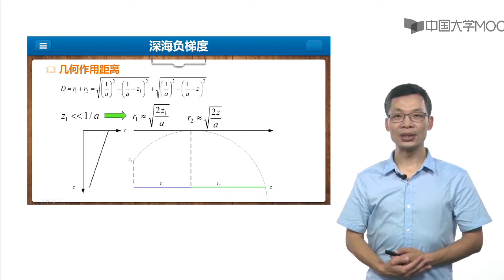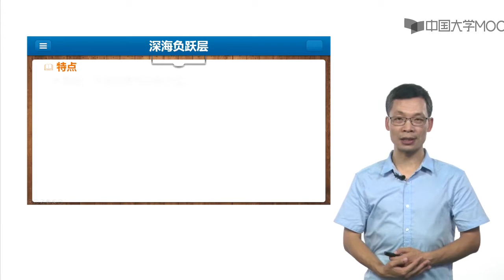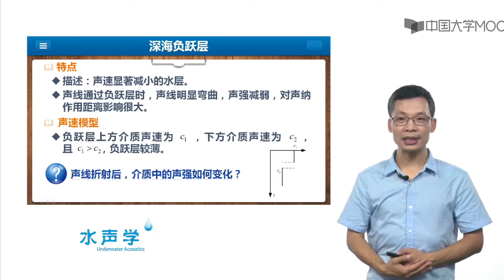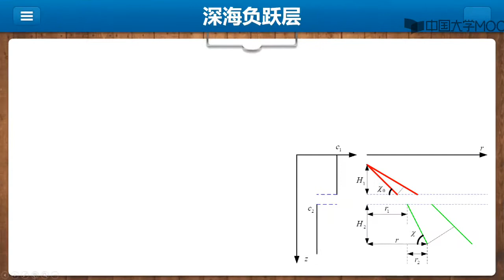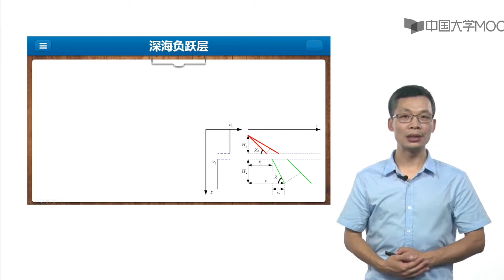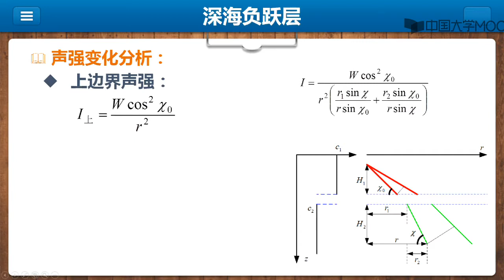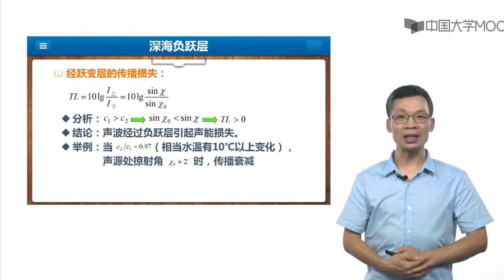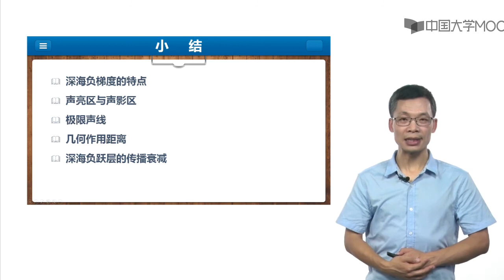4 5深海负梯度与负跃层的声传播特性